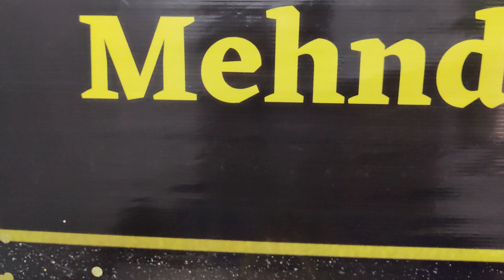Flower Basket decoration idea at home | Mehndi Ghar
basket decoration ideas
decoration ideas
flower Basket
wedding flowers basket
wedding flower plate decoration
wedding plates
mehndi thaal Decoration ideas
gift basket decoration ideas
Pakistani wedding decorations
Diy paper basket
basket making in 5 minutes